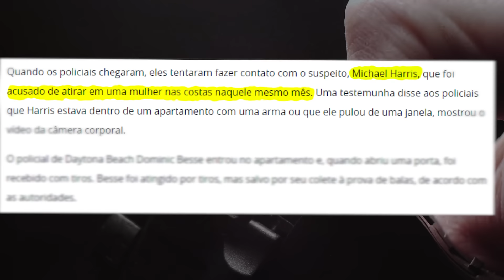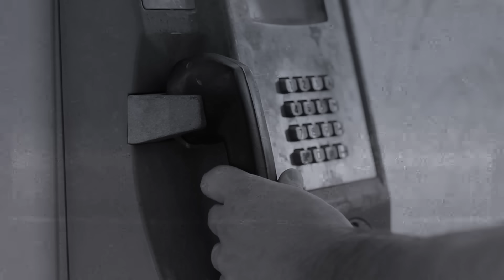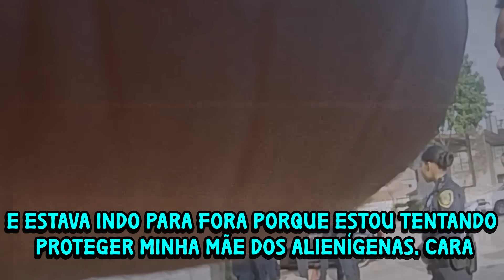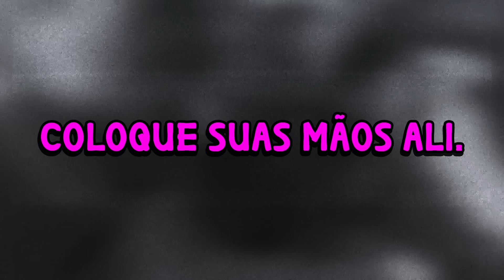Momentos Emocionantes de Policiais Sendo Salvos